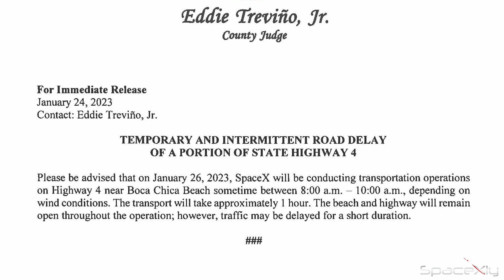SpaceX Confirms "33-Engine Static Fire Next" | Booster 7 Static Fire | Space News Update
After successful WDR, SpaceX says Booster 7 Static Fire next after destacking S24.
RocketLab launched its first mission of the year.